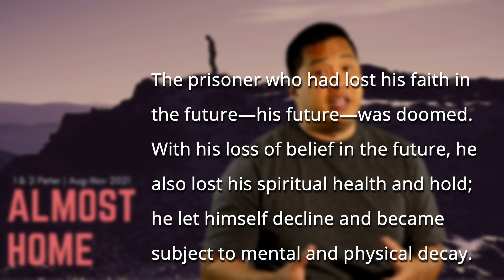August 01, 2021 Sermon Preview